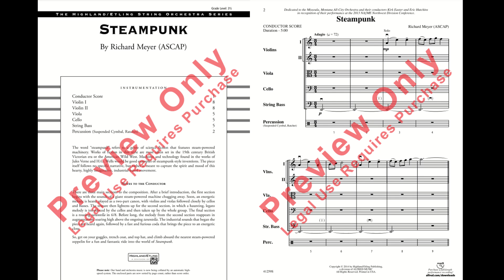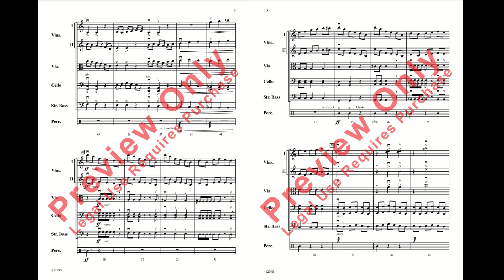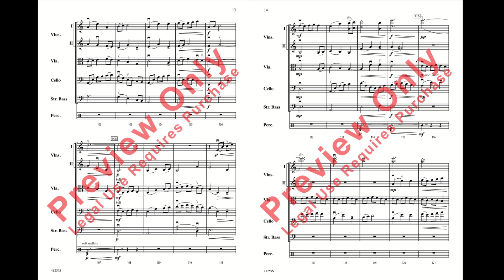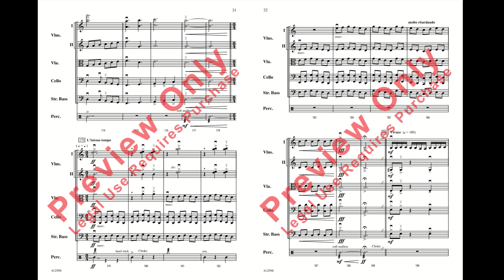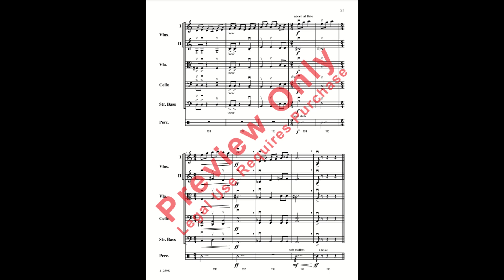Steampunk by Richard Meyer (Orchestra) - Score and Sound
Grade 3.5
The word "steampunk" refers to a genre of science fiction that features steam-powered machinery. Works of fiction in this style are most often set in the 19th century British Victorian era or the American Wild West. Machines and technology found in the works of Jules Verne and H.G. Wells would be good examples of steampunk-style inventions. The piece itself follows no specific narrative, but rather is meant to capture the spirit and mood of this hearty, highly imaginative, industrial-based movement.